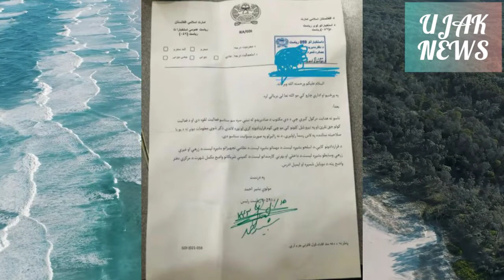Pakistan poor economic conditions | Afghanistan new security policies | Ujak news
UJAK NEWS is a social media news channel which provides you latest news